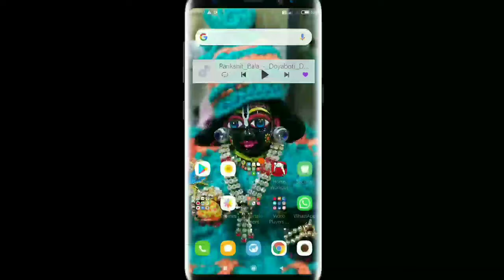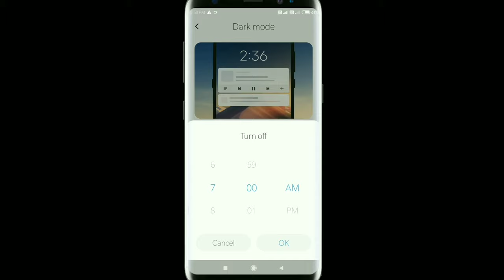How to enable Dark mood on mi Mobile Hindi-mi मोबाइल मैं डार्क मूड कैसे ऑन करे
Is Video me main dark Mood kaise enable Karte Hain fully steps by steps completely bataya Gaya Hain